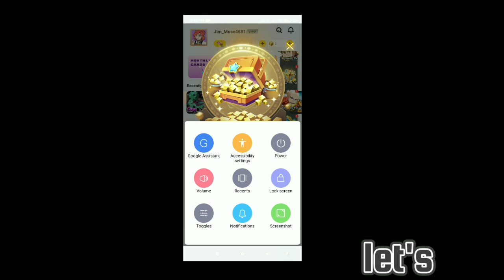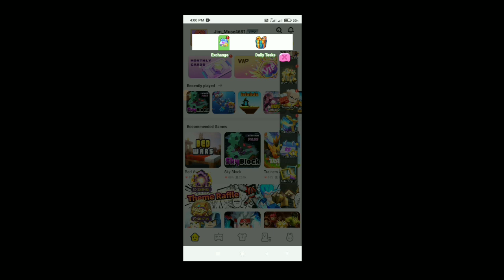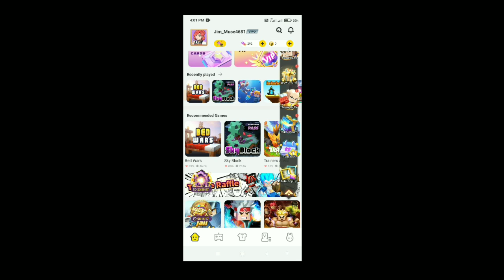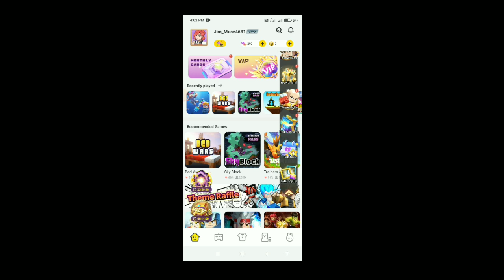Blockman go HOME || How To 3 Task "Complete" -Trick-